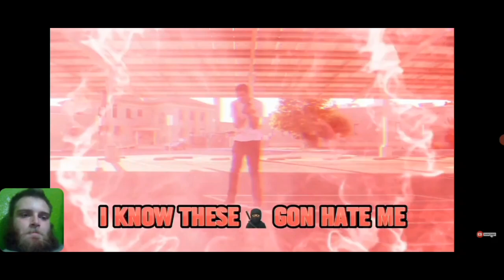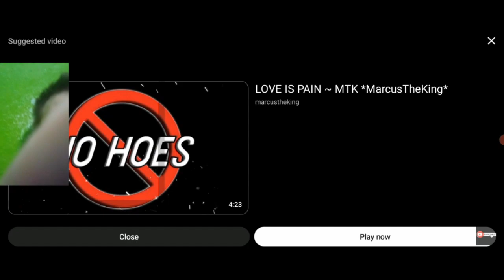Brothers Little Tjay Remix by Marcus the King REACTION